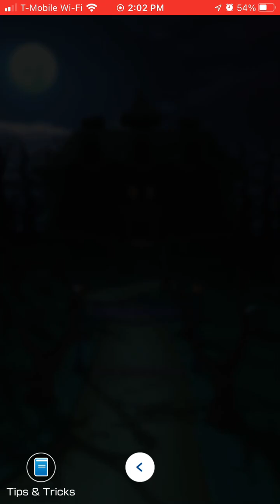Mario Kart Tour - Blast From the Past (Part 17) - Kamek Cup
12th Cup - Kamek Cup